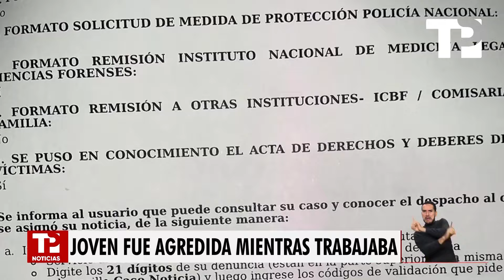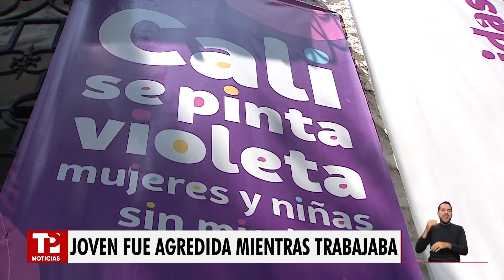Mujer fue violentada al interior de su lugar de trabajo en Cali |19.03.2024I TP Noticias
Cali | Un nuevo caso de violencia contra la mujer tiene consternada a la comunidad caleña. Esta vez la víctima es una joven de tan solo 21 años de edad, quien fue maltratada físicamente por un hombre al interior del lugar donde ella trabajaba.